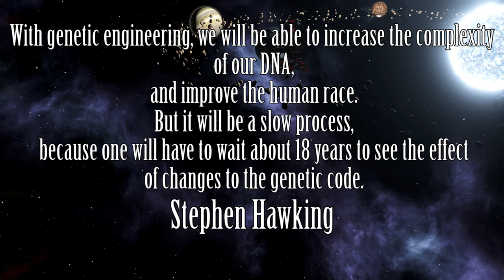Lets Play Stellaris--Human Materialist--Megacorp--Hawking Research Institute#4--Rock/Hard Place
Hey peeps! Welcome to Stellaris Megacorp: 2.2 Le Guin Patch and the Megacorp DLC as the Human Materialists The Hawking Research Institute, my little salute to Sir Stephan Hawking who sadly past away on the 14th of March 2018.

We will be travailing to the stars in search of the wonders and science of the Universe that Stephan spent most of his life chasing. hoping to find Alien races, pulsars, black holes,nebula's, worm holes, all the time trying to build and peaceful empire that at its core foundation is the pursuit of science and understanding of the Universe.

Look up at the stars and not down at your feet. Try to make sense of what you see, and wonder about what makes the universe exist. Be curious.

Stephan Hawking.

In Stellaris: Distant Stars, players will uncover new anomalies and storylines, and encounter strange new beings in the uncharted depths of space. This content requires the base game Stellaris in order to play. This content requires the base game Stellaris in order to play.

Welcome to Stellaris: Apocalypse is a full expansion which redefines stellar warfare for all players with a host of new offensive and defensive options. Destroy entire worlds with terrifying new planet-killer weapons, fight against (or alongside) ruthless space pirates, and maybe discover a few non-violent game features as well.

Stellaris is a real-time grand strategy game set in space, beginning in the year 2200. Players take control of a species in its early stages of interstellar space exploration, right after the invention of faster-than-light (FTL) spaceship technology, ready to claim a place as one of "the species of the stars". Depending on several factors, such as the ethics of the civilisation and the player's desires, the ultimate goal of the empire can range from galactic conquest, hoarding of resources and technological supremacy, to the peaceful coexistence or absolute destruction of all sentient life. The player controls ships, including science, construction and military vessels. Combat includes space combat and ground combat and is more centred towards the bigger picture, preparation, and strategy. There are also diplomatic options such as alliances and trade agreements with other races.

The game begins either by picking one of the premade empires, using a random one determined by the game and only revealed when the game starts or by creating a species, picking its traits. The traits can include, for example, originating from a world ravaged by nuclear warfare, or starting with robots already researched. Optionally, if the player chose to start with a stronger, but less intelligent secondary species, they create it in a similar process as previously mentioned, albeit they are unable to change the traits of the aforementioned secondary species. Next, the player customizes the empire of their species. In this phase the player chooses the ethics and civics of the empire (with Ethics and Civics points, respectively), which can give various buffs, restrict certain features (a Spiritualist empire cannot use robots) and governments from being picked (an Authoritarian empire is unable to be a democratic government), and change the way information is presented to the player.[2] All ethics, other than the later added Gestalt Consciousness, have a normal and fanatic versions which represent the alignment of the empire. Fanatic versions of ethics give greater bonuses than their normal variants, but usually have even higher restrictions and always take up 2 ethics points instead of the normal 1 point per ethic. A special previously mentioned ethic named Gestalt Consciousness makes the empire a hive mind empire, takes up all ethics points and gives new civics only available to hive mind empires. Both ethics and civics can be changed throughout the game. Then, the player customizes the flag, name, homeworld, engineering style and ruler of their empire.

The player begins with a single planet in their territory, several mining and/or research stations, a construction ship, a science ship, three small warships, and a starbase. Early gameplay consists of exploring and colonizing space, while mid-game activities focus on diplomacy and governing an empire.[3] In the late game, crisis events can occur that have galaxy-wide implications—for example, an awakening of dormant sentient AI or an invasion by extra-dimensional or extra-galactic forces, the former two always being triggered by careless empires.